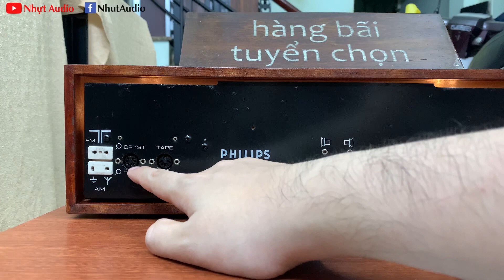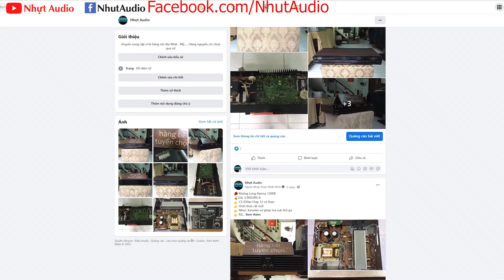AMPLY HÀ LAN, PHILIPS 66RB772, 4 SÒ SẮT, VÕ GỖ ZIN THEO MÁY, TRƯNG BÀY SANG TRỌNG (3TR5) NHỰT AUDIO